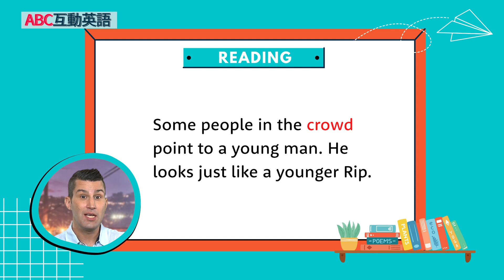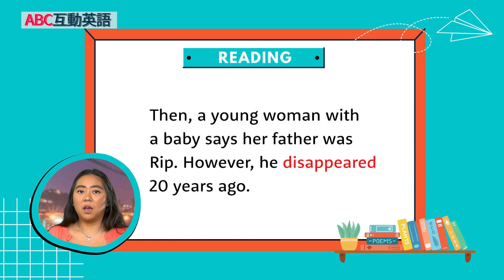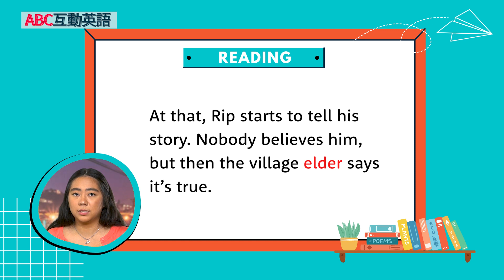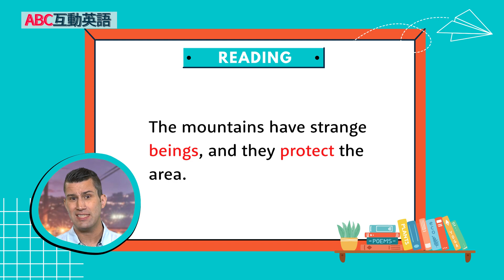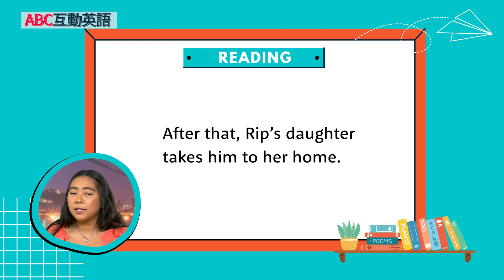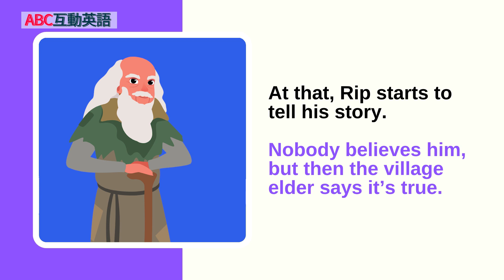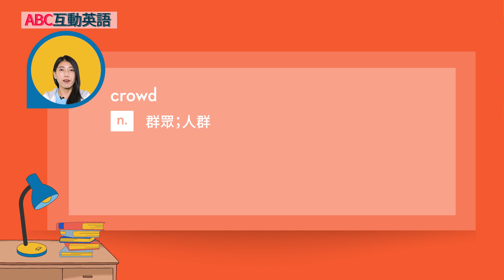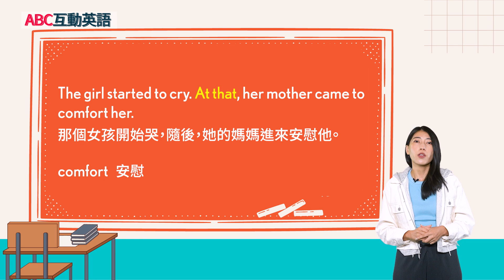【ABC互動英語：20240228】短篇故事集: 李伯大夢 3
短篇故事集: 李伯大夢 3 | Stories and Fables : Rip Van Winkle Part 3

Let's join Matt and Winnie to find out the ending of the exciting story, "Rip Van Winkle".  And join us to play the fun word game "Guess the Bear".
讓我們與Matt和Winnie一起找出令人興奮的故事“李伯大夢”的結局。同時，加入我們玩有趣的文字遊戲“Guess the Bear”。

00:00 開頭 - Intro
03:00 課文朗讀 1 - Reading 1
03:22 課文講解 1 - Explanation 1
07:16 課文朗讀 2 - Reading 2
07:48 課文講解 2 - Explanation 2
15:09 單字文法講解 - Vocab Recap
17:33 英語好好玩 - Guess the Bear